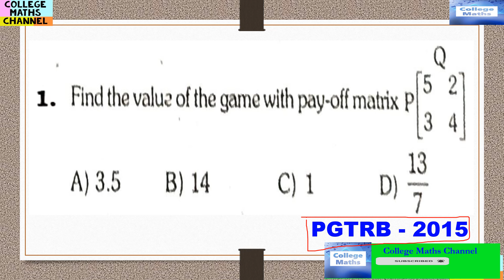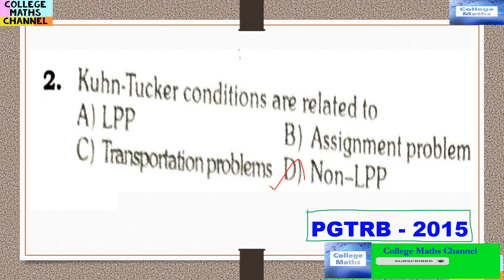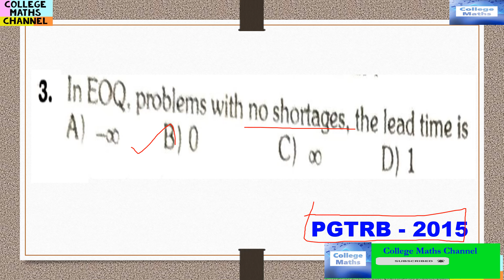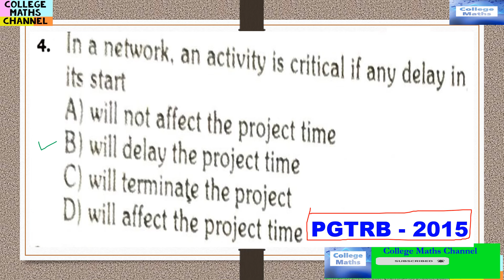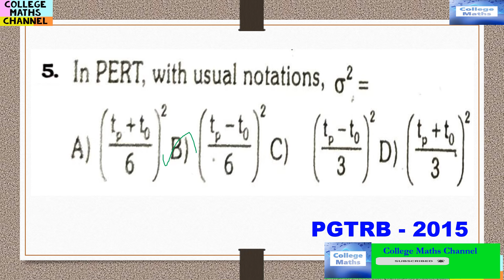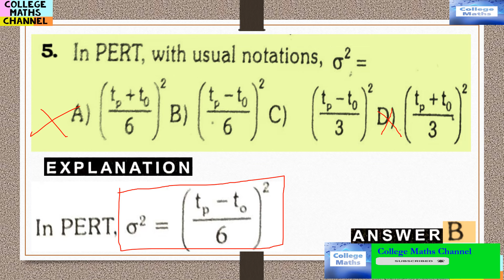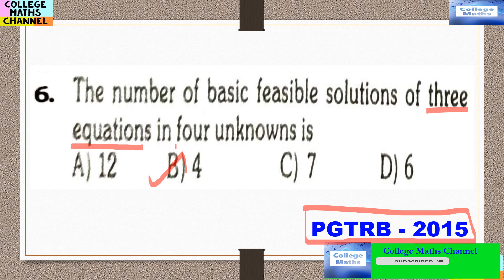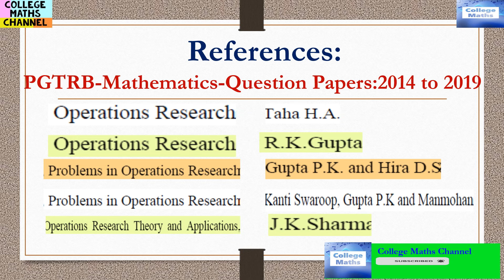TNSET MATHS-32-TNSET exam-CSIRNETMATHS-Operations Research-Part 1-SOLVED QUESTIONS-PGTRB-COLLEGETRB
TNSET MATHS-32-TNSET exam-CSIRNETMATHS-Operations Research-Part 1-SOLVED QUESTIONS-PGTRB-COLLEGETRB-TNSET MATHS-TNSET Exam-CSIR NET MATHS-LINEAR ALGEBRA-VECTOR SPACE-PART2-SOLVED QUESTION PAPERS-PGTRB-COLLEGE TRB-Reference Books- tn set exam maths-csir net exam-syllabus Mathematics-pgtrb maths-college trb maths-All units-Subjectwise-Algebra-Linear Algebra-Real Analysis-Complex Analysis-Linear integral equations -Calculus of variations-IECV-ODE-PDE-Ordinary differential equations-Partial Differential Equations-Topology-Functional Analysis-Differential Geometry-probability and statistics-Numerical methods-Numerical Analysis-Operations Research-Optimization techniques-Text books